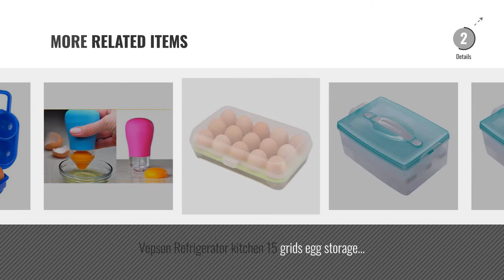Top 10 Egg Baskets & Holders [2018]: House of Quirk Double Layer 24 Eggs Storage Box Container -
Top 10 Egg Baskets & Holders [2018]

House of Quirk Double Layer 24 Eggs Storage Box Container - Blue by House of Quirk

House of Quirk 24 Grids Eggs Dispenser Covered Egg Holder Storage Container Fridge Grids by HOUSE OF QUIRK

Styleys Egg Tray 30 Eggs Airtight Storage Container Plastic Box (White) by Styleys

Inditradition Egg Storage Box With Lid, For 24 Eggs, Transparent, Plastic by Inditradition

Klaxon Egg Storage Box - Round Egg Storage Box With Lid For 30 Eggs -Transparent by Klaxon

Store2508™ Portable Double Layer 24 Eggs Storage Container Airtight Plastic Box – by Store2508

ShopAIS Double Layer 24 Eggs Storage Box - Blue by ShopAIS